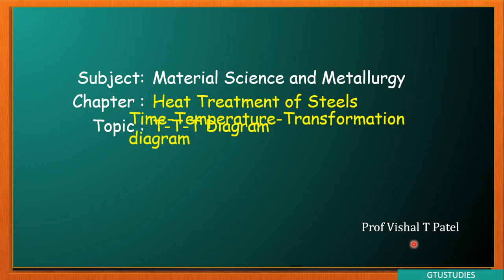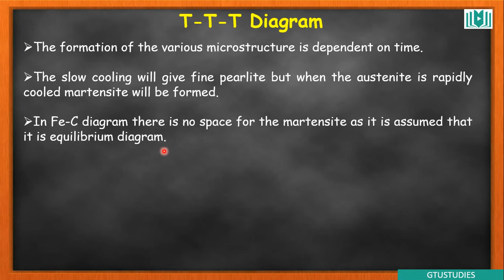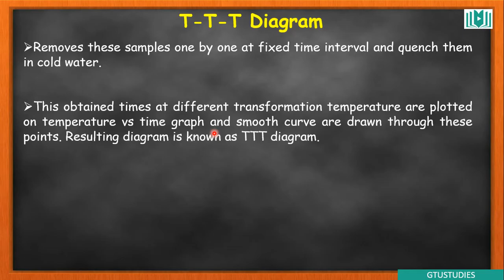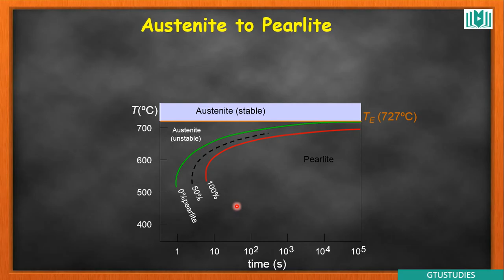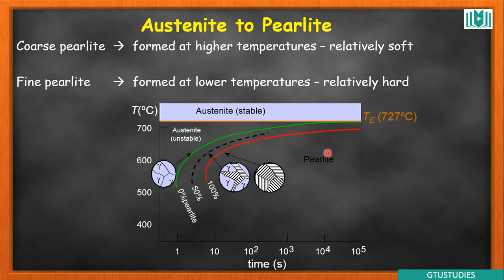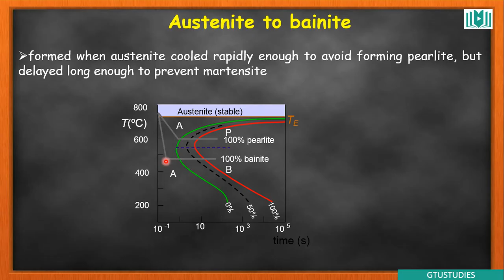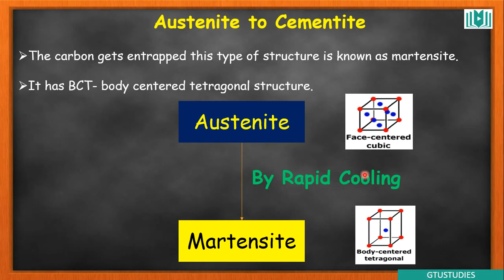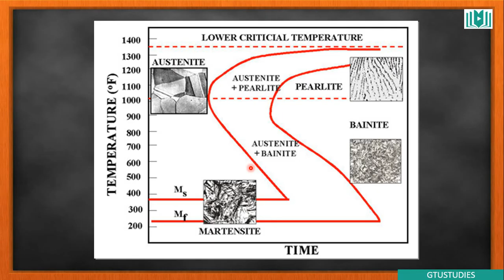MSM in Gujarati | T-T-T (Time-Temperature-Transformation) Diagram for transformation of Austenite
This Video is very useful because very difficult topic to learn from Book

Non-Destructivetesting
Iron-Carbondiagram
Iron-Ironcarbidediagram